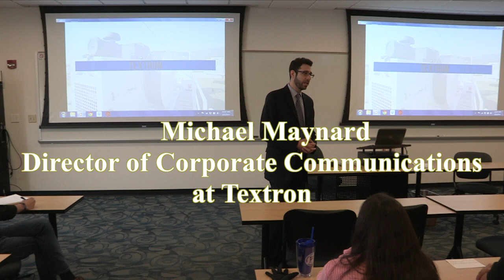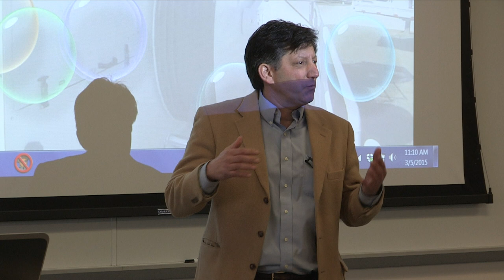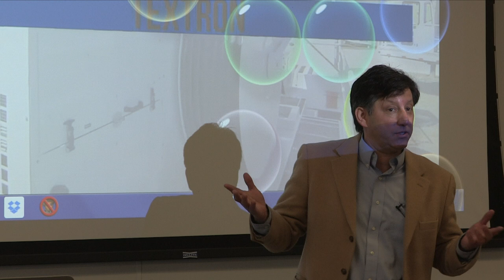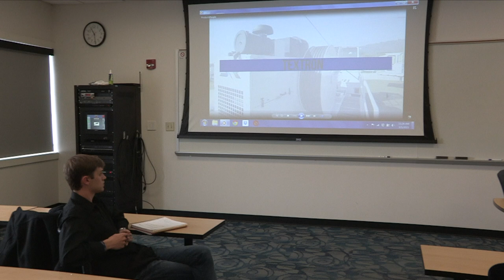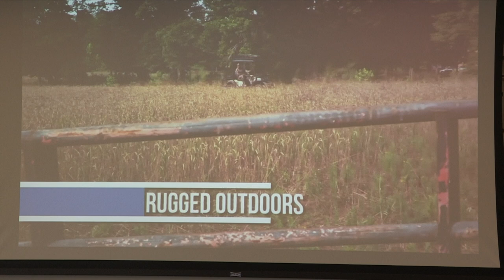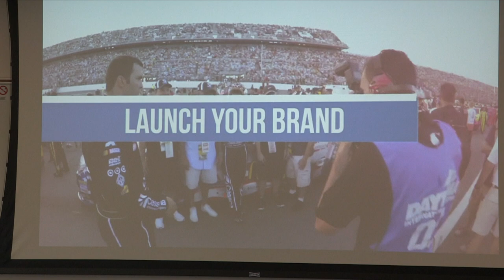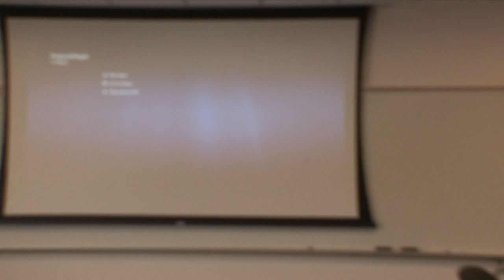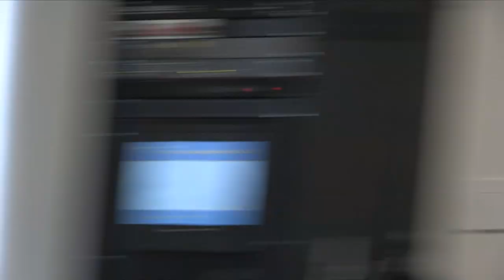Michael Maynard, Director of Corporate Communications, Textron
Come listen to Michael Maynard talk about what it means to be the director of corporate communications for one of the largest companies in the U.S.
In fact, Textron is one of the world’s best known multi-industry companies with 32,000 employees and facilities in 25 countries around the world. Headquartered in Providence, RI, Textron is ranked 228 on the Fortune 500 list of largest U.S. companies.
Students in the Harrington School of Communication and Media at URI are strongly encouraged to attend this event.